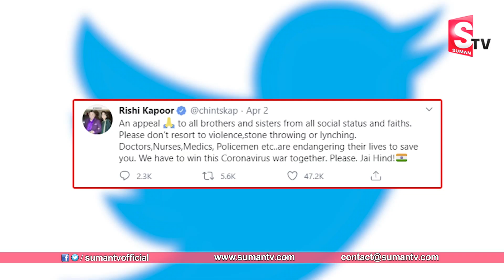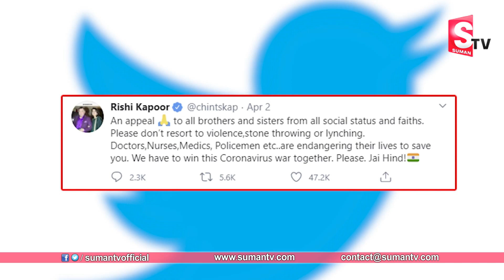Rishi Kapoor Lifestyle 2020, Biography, Wife, Income, Son, House, Cars, Family ,Net Worth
RishiKapoor Lifestyle 2020, Death, Biography, Wife, Income, Son, House, Cars, Family & Net Worth